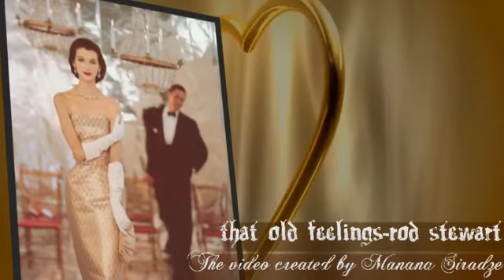Rod Stewart & Chris Botti - That Old feeling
♫ That old feeling ♫ by Rod Stewart & Chris Botti_from the album "The complete great american songbook" ( 2007 y)  Label:  Sony BMG--"That Old Feeling" is a popular song written  by Sammy Fain. Frank Sinatra had a hit with the song in 1960.The song is also featured in the 1981 film, Body Heat.